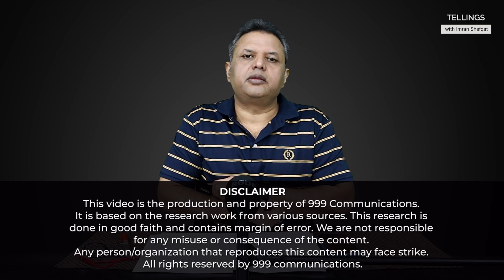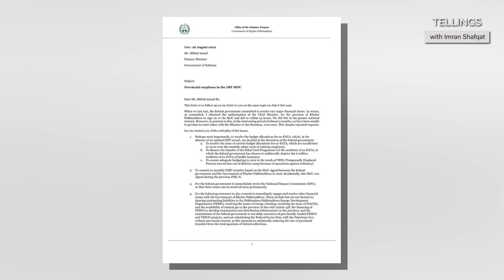Aglay Army Chief kay liye 2 nam tayyar | Imran Khan kay liye bara "Surprise" | Exclusive Details